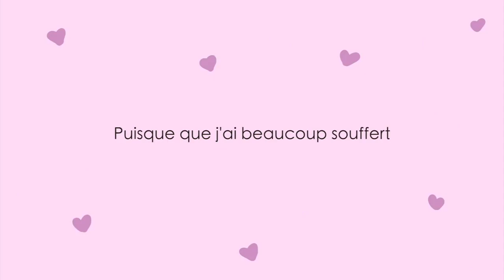STORYTIME: De l'amour à la haine (manipulation)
🖤 Oyaaah,
Si tu veux me soutenir, tu peux regarder une petite pub gratuite

🖤Oui oui oui c'est un repost de la vidéo que j'avais déjà fait sur "choue", si tu l'as remarqué tape dans tes maaaains !
Dans cette vidéo on va parler de la relation qui m'a le plus défoncé le petit coeur, mais aujourd'hui ça va, je suis en forme !

Et gros coeur sur les 860 personnes qui ont mis un petit like sur ma dernière vidéo, et kiss les 5 gros vilains qui veulent pas travailler, non mééé !

Si tu as lu jusqu'ici met «bouteille» discrètement en commentaire !

Amel, Andréa, Axel, Christelle, Elodie, Flore, Johanna, Jessica, Julie, Julie C, Méli na,
Ryukaze Le Kiwi MW, Théo V, Amanda, Chana, Claire, Jeannette, Lucie, Mari ana, Mélisse, Zoé et Zoé V